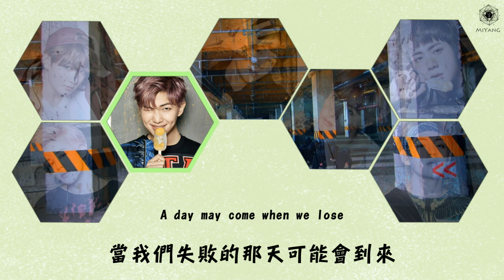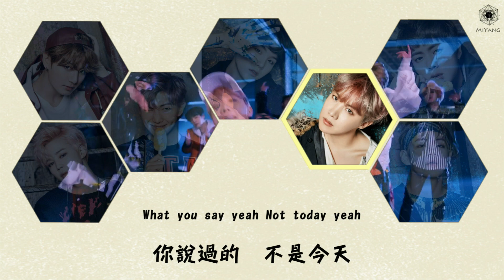[韓中字|認聲] BTS 防彈少年團 - Not Today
※禁止二改 ※禁止二傳 ※禁止轉載
※分享請註明：cr.MiYang